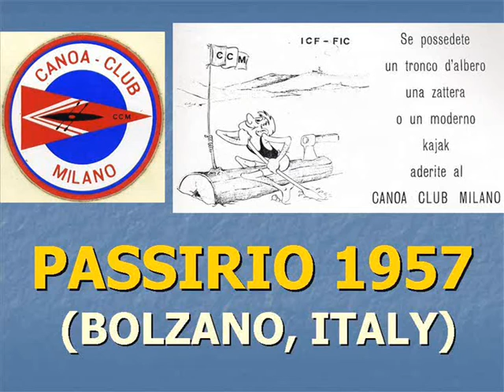PASSIRIO RIVER 1957, BOLZANO, ITALY (1 of 2)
Filmato originale in 8 mm muto (1957).
Fiume Passirio, provincia di Bolzano, Trentino Alto Adige, Italia.
Campionati di canoa slalom e discesa a Merano del 1957.